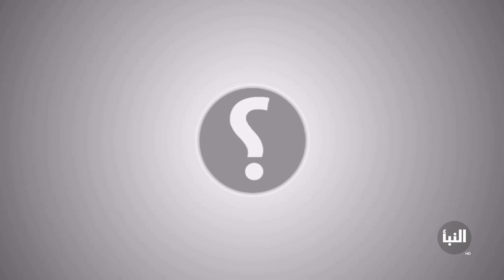تعرف على أبرز مرشحي المنطقتين الشرقية والجنوبية للمجلس الرئاسي الجديد